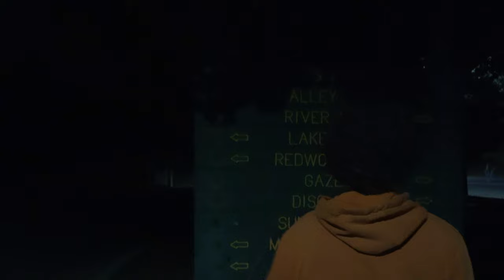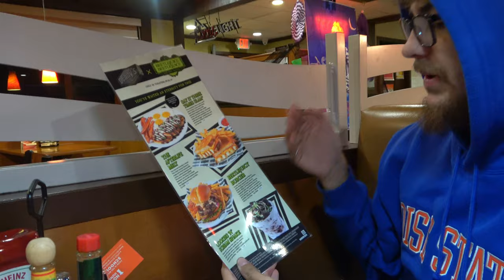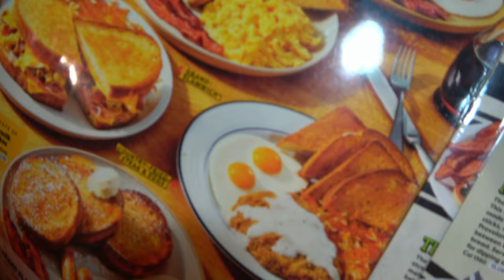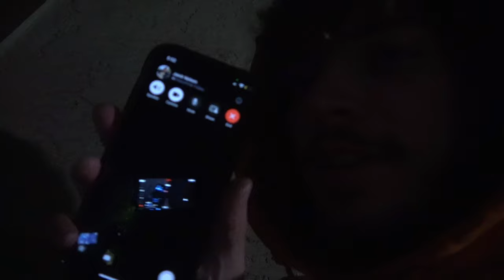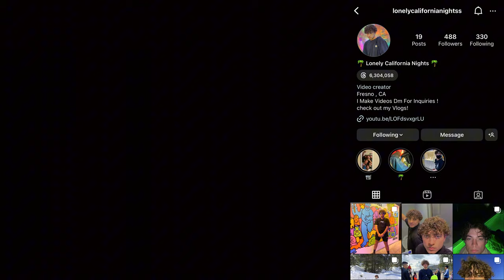4AM Rapping At Denny's!